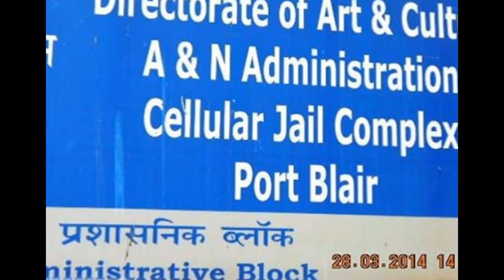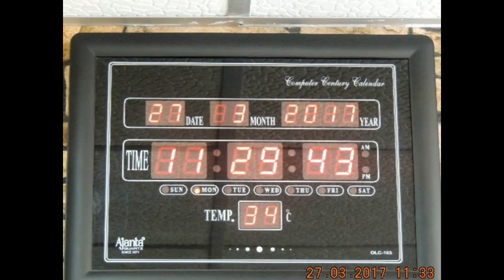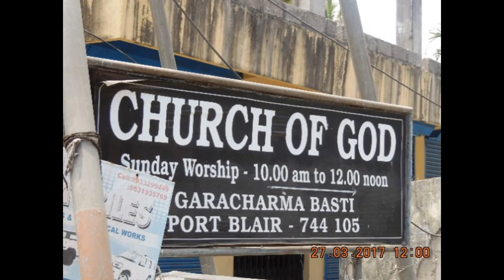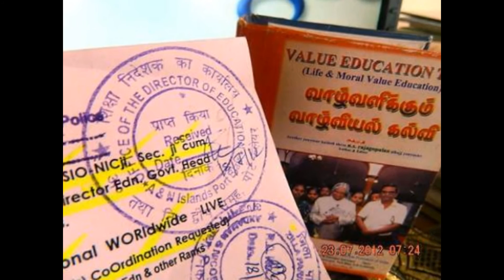Slideshow - Hon'ble RastrapathyJi MEETING delegates-PRESENTS NATIONAL AWARDS - thanking....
Hon’ble President of India, Hon’ble Shri Pranab Mukherjee meeting with the parliamentary delegation from Namibia led by Hon. Prof. Peter H Katjavivi, Speaker of the National Assembly of the Parliament of Namibia at Rashtrapati Bhavan on March 28, 2017. – thanking Hon’ble RastrapathyJi –
Hon’ble PRESIDENT OF INDIA PRESENTS DR. B. C. ROY NATIONAL AWARDS FOR THE YEARS 2014, 2015 AND 2016 AND HARI OM ASHRAM ALEMBIC RESEARCH   PRESIDENT OF INDIA•TUESDAY, MARCH 28, 2017
Hon’ble President of India, Hon’ble Shri Pranab Mukherjee presented Dr. B. C. Roy National Awards for the years 2014, 2015 and 2016 and Hari Om Ashram Alembic Research Awards for the years 2008, 2009, 2010, 2014, 2015, 2016 at a function held at Rashtrapati Bhavan today (March 28, 2017). – thanking Hon’ble RastrapathyJi –
Hon’ble President of India, Hon’ble Shri Pranab Mukherjee presenting Dr. B.C. Roy national award for the year 2014,2015 & 2016 and Hari Om Ashram Alembic Research Awards for the years 2008,2009,2010,2014,2015 & 2016 at Rashtrapati Bhavan on March 28, 2017 – thanking Hon’ble RastrapathyJi – LONG LIVE !!! - EXCELLENCE DENTAL CARE Dr Ritu & Dr Ruchi EdweepNews(iNDiA) at Rural South Andaman - .(ipdvn – Press Release) NEWS LIVE DIGITALS - A & N Admn. and Other authenticated ID Sites – thanking google !!! thanking ALL !!! yenyesar edweepnews, yenyesar globalmedias, FB pages & thanking Medias !!!